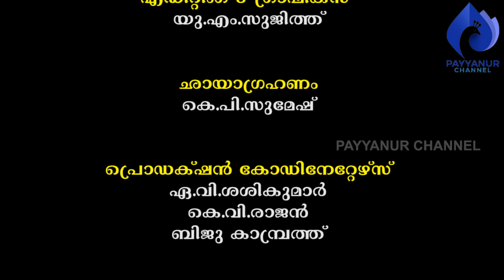ജനകീയ ഡോക്ടർ ഡി.സുരേന്ദ്രനാഥിൻ്റെ ജീവിതാനുഭവങ്ങൾ I ഒന്ന്.